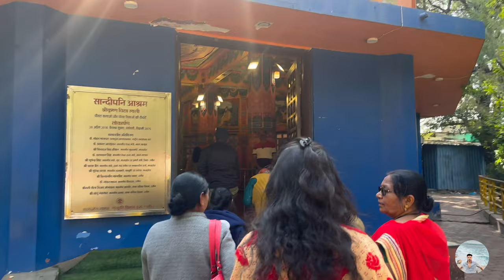THIS HAPPENED WHEN WE WENT TO UJJAIN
Basma aarti